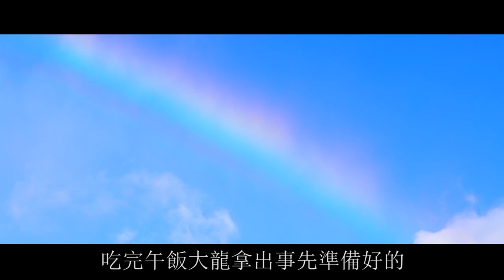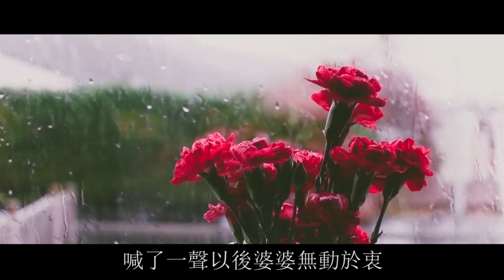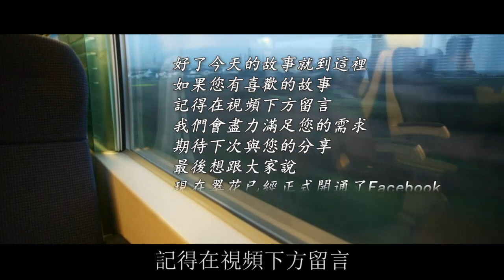不願生二胎，婆婆逼我領養二伯哥的兒子：敢不同意就讓我兒子和你離婚，兒媳：正合我意！